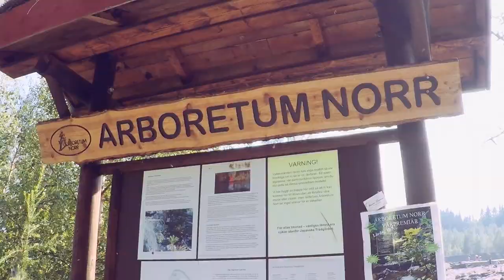Väärt - Dansa i Glöden (Acoustic session by ILOVESWEDEN.NET)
Acoustic session of Väärt

Filmed at Arboretum Norr, Umeå in August 2018 · ▾ read more ▾